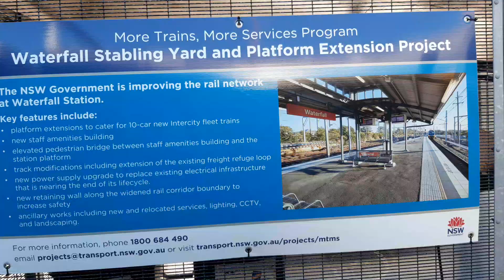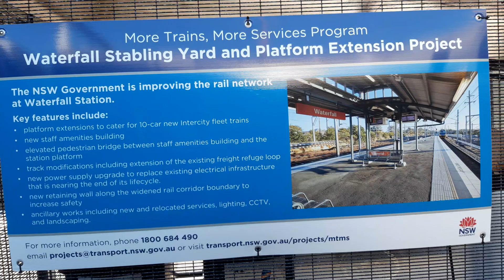Kaelan’s Train Vlog 24: Waterfall part 5: Afternoon Trains + Face Reveal